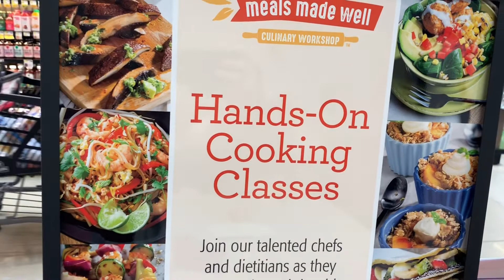Mia Gangi learns to cook.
Tonight on Gangi Family Adventures, Mia Gangi takes her first cooking class. But no worries, Daddy is in the wings making sure she does her best.